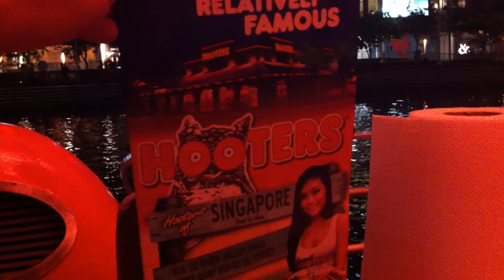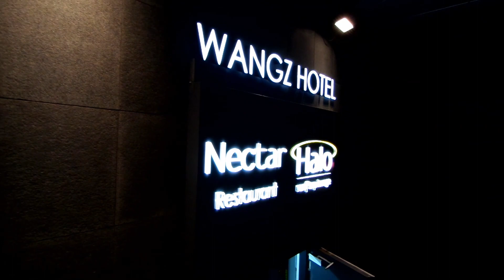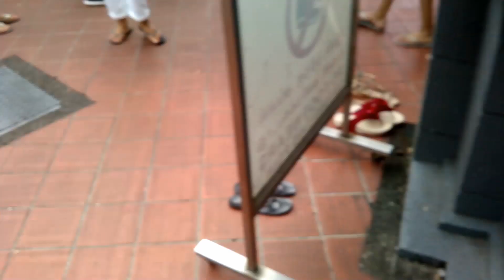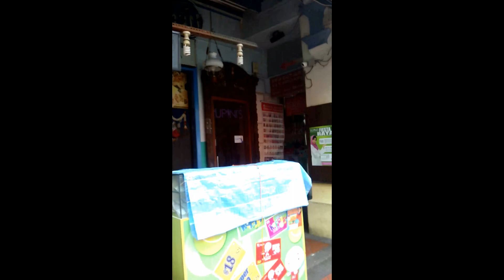VIAJE A SINGAPUR UN PAÍS SORPRENDENTE | QUÉ VER | AUDIOVISOR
Chinatown

Como no podía ser de otra manera, Singapur tiene su propio barrio chino, que es muy parecido a los diferentes Chinatowns que se pueden visitar en tantas otras ciudades: hay decoración típica con guirnaldas y demás, hay muchísimos puestos de souvenirs, hay puestos de comida callejera y aquí en concreto te hacen también trajes a medida. Hay templos, hay ambiente… ¡es genial! A mí, personalmente, los barrios chinos me suelen encantar, son muy coloridos y animados, y siempre se puede comer bueno y barato.

Templo de Sri Mariamman

Curiosamente, justo al lado de la calle principal de Chinatown, Pagoda Street, hay un templo hindú impresionante. Se llama Templo de Sri Mariamman, y es el templo hindú más antiguo de Singapur. Llama mucho la atención la increíble decoración que cubre todo el templo, pero especialmente la torre de entrada. Se pueden ver muchas figuras de vacas sagradas, y también imágenes de los dioses hindúes, como Brahma, Visnú y Siva. Es una decoración muy colorida y llamativa, la verdad es que es imposible que te deje indiferente.

Un dato curioso sobre los templos de estos países: para nosotros un templo (una iglesia, una catedral, etc.) es un edificio cerrado, con sus cuatro paredes y su techo. Sin embargo, estos templos son espacios muy abiertos, son básicamente patios porticados con columnas, y sí que tienen alguna zona interior, pero desde luego la diferencia estructural a mí me llamó muchísimo la atención, y esto se debe obviamente a la diferencia de clima.

Otro tema que hay que tener en cuenta en los templos de estos países son las restricciones en la indumentaria, especialmente para las mujeres. Si no queréis tener que preocuparos de nada, procurad no llevar las rodillas y los hombros descubiertos, ya que si no os los tendréis que tapar. Tampoco es ningún problema, porque a la entrada de cada templo hay disponibles pareos o sarongs para taparte, que después devuelves al salir, así que si no os apetece taparos mucho por el calorazo, que es lo más normal, no os preocupéis demasiado. Otra opción es lo que hacía yo al final: llevaba una chaquetita muy fina, caladita y de manga 3/4, es decir, muy fresquita, que me ponía encima de los tirantes al entrar a un templo, así ya solo me tenía que preocupar de las rodillas si es que llevaba algún vestido o una falda más cortos: pues un sarong de esos comunitarios y listo, pero al menos ya no tienes que envolverte entera en esas prendas porque, no sé vosotras, pero yo soy un poco tiquismiquis con estas cosas, y no me hacía demasiada gracia…

Otro aspecto que llama la atención de los templos en Singapur es que es fácil que estén rodeados de superrascacielos de oficinas, lo cual crea un contraste bastante curioso.

 Torre de entrada al tempo Sri Mariamman En el templo, cubierta de sarongs para tapar todo lo que había que tapar
 Patio del templo Sri Mariamman

Templo de Wak Hai Cheng Bio

Este sí que es un templo taoísta

Foodcourt Maxwell Road Food Center

Una de las experiencias típicas singapurenses que no hay que perderse es comer en un foodcourt.

Distrito colonial
Zona colonial Casitas coloniales
Museo de Civilizaciones Asiáticas

El Museo de Civilizaciones Asiáticas  (entrada: unos 5 euros) es un interesante museo donde se hace un recorrido por las diferentes culturas y civilizaciones de Asia, con especial hincapié en las culturas más relacionadas con la historia de Singapur. El bonito edificio del museo se encuentra en la orilla norte del río Singapur, frente a la zona financiera y sus rascacielos, ubicados en la orilla sur. Es un museo entretenido y diferente a los que podemos encontrar en Europa, aunque claro, vas un poco perdido, a no ser que seas un experto en arte asiático.

Esplanade – Theatres on the Bay EL MEJOR CANAL FAMILIAR DE YOUTUBE

Hola AUDIOVISORES!